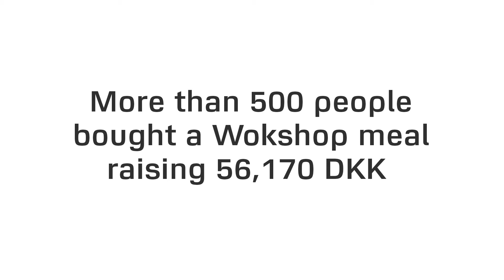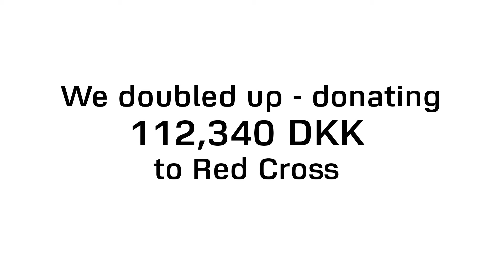Vipp street kitchen in support of Red Cross